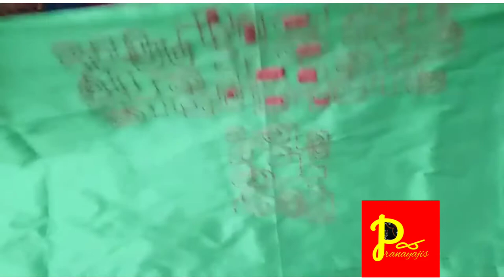hand embroidery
Iam going to show hand embroidery class basic to advance  .hope you loved  this embroidery and will try to make it . do not forget subscribe to my channel if you  learn about to much more hand embroidery class . if you have any feedback and suggestions please drop   comment let us know